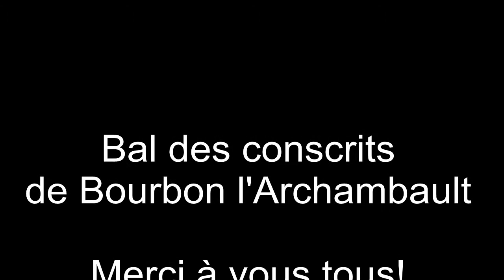Bal des conscrits de bourbon l'archambault 7 mai 2011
Bal des conscrits de bourbon animé par la discomobile decibel03.

Materiel: 2 club scan starway/ 2 club scan MKII electroconcept / 2 profil 250 MKII electroconcept / 8 par led